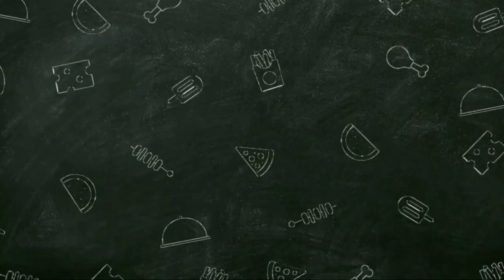💯💯ഉഴുന്നരക്കാതെ എളുപ്പത്തിൽ ജിലേബി ഉണ്ടാക്കാം/How to make Jilebi/Easy&perfect way to make jilebi.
EASY WAY TO MAKE JILEBI. TRY IT OUT..
INGREDIENTS.
FLOUR. 1CUP
CORN FLOUR. 4TBSPN
BAKING SODA. 1/4 TSPN
YOGHURT... 4TBSPN
FOOD COLOR

TO MAKE SUGAR SYRUP.
SUGAR... 1CUP
WATER... 1/2 CUP
CARDAMOM
LEMON JUICE.. 1TBSPN

HOW TO MAKE JILEBI AT HOME
PERFECT RECIPE FOR JILEBI
SWEET RECIPES
CRISPY JILEBI AT HOME